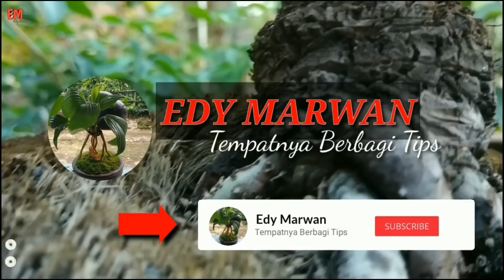CARA MEMBUAT BONSAI KELAPA GADING DARI AWAL UNTUK PEMULA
Sangat mudah membuat bonsai kelapa dari bibit
Hanya butuh kesabaran ketlatenan yang kita butuhkan untuk berhasil membuat bonsai kelapa yang dibinginkan
Sebagai pemula mungkin membiat bonsai kelapa banyak yang gagal karena kurang kesabaran dan banyak kesalahan yang dilakukan
Jadi buat teman teman pemula seperti saya bisa simak video ini sampai selesai, kita belajar bersama untuk bisa membuat bonsai idaman kita

Record              : Xiomi Redmi note 8 pro
Editing video    : PowerDirection
                             KindMaster
Editing tumnail:PixelLap